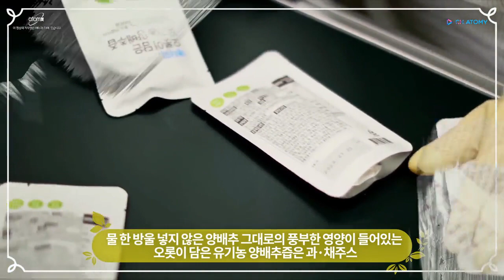Atomy Organic Cabbage Juice - Korean